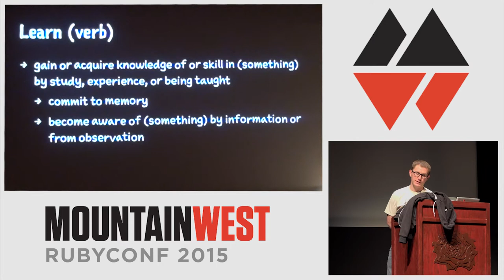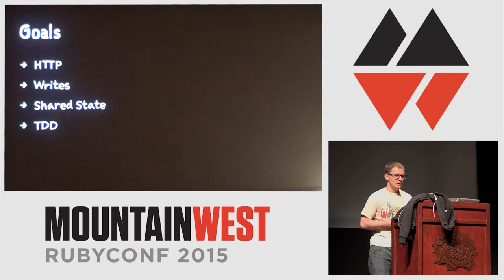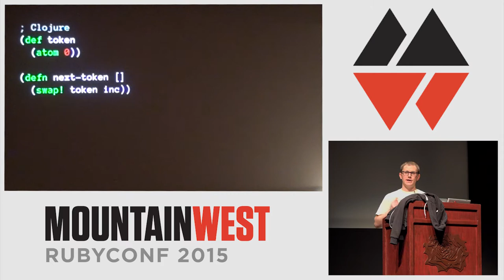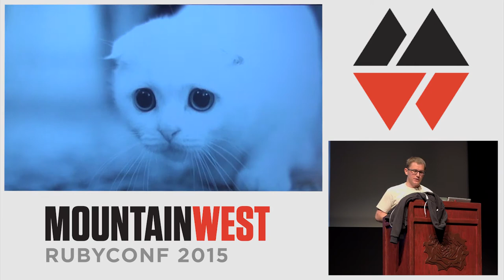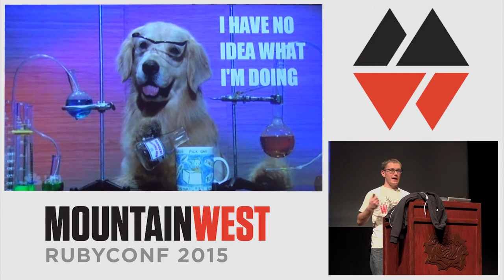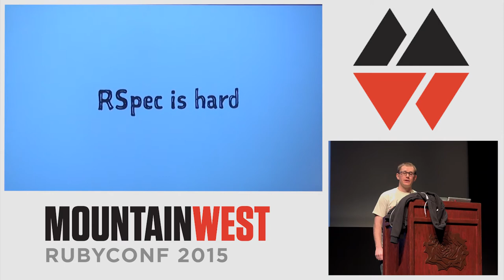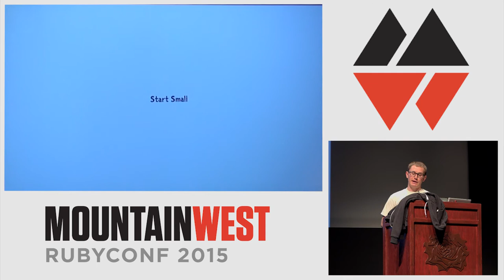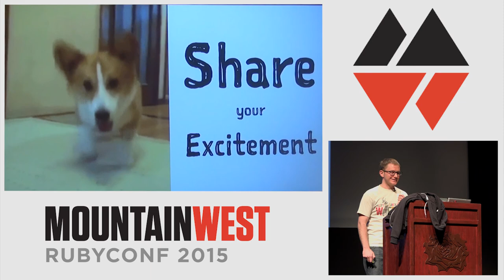MountainWest RubyConf 2015 - Make up your own "Hello, World!"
by Justin Campbell
We all love Ruby. Maybe we’ve only been paid to write code in Ruby (and maybe JavaScript). But there are so many other languages out there, and they all have strengths, weaknesses, and very different communities surrounding them.
Let’s talk about language exploration. We’ll discuss how to learn a new language, considerations when introducing things to production, and come up with some ideas for Ruby and it’s ecosystem. Plan on dipping your toes in Elixir, Go, Haskell, Rust, and Scala during the session.